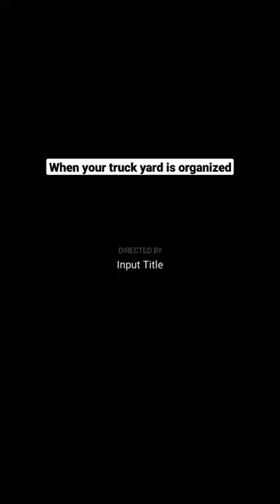When your truck yard is organized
Are you looking for used Trucks and Trailer then visit Trusted Truck Sale and get best deal.
trucks on sale:
trucks on sale near me
trucks for sale Canada
heavy truck
semi truck for sale in canada
truck price in canada
truck dealership
truck trailers
volvo truck for sale
commercial truck
pride truck sales
value truck sales
Truck bands name:
Kenworth trucks for sale Canada
peterbilt trucks for sale Canada
international trucks for sale Canada
volvo trucks for sale Canada
freightliner trucks for sale Canada
mack trucks for sale Canada

trailer brand names
1. Utility brands trailer for sale
2. Great dane brands trailer for sale
3. Manac brands trailer for sale
4. CIMC brands trailer for sale
5. Wabash brands trailer for sale
6. Stoughton brands trailer for sale
7. Hyundai brands trailer for sale
8. Vanguard brands trailer for sale
9.Diamond brands trailer for sale
trailer type :
1. Reefers
2. Flat bed
3. Dry Vans
Locations: Toronto, Brampton, Mississauga, Berrie, Hamilton, Wasaga Beach, Ajax, Vaughan, Kingston, Alliston, Brantford, Kitchener, Grimsby, Waterloo.

-Contact Our Team Today:
📍Available all over Canada.
📍Financing Available
📍Real-Time Pictures, Videos & Inspection Reports Sent To Your Phone
Follow @trustedtrucksales for more Truck Inventory.